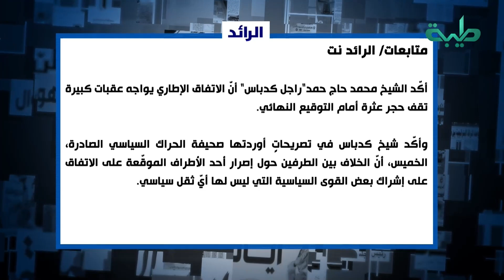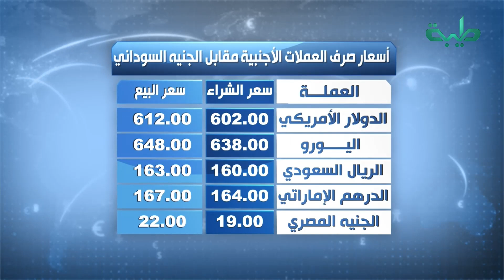نشرة الأخبار وجولة الصحافة ليوم الخميس 09-03-2023